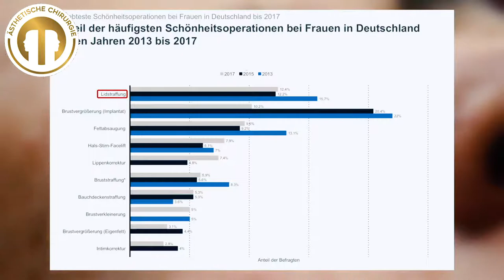Mc Aesthetics präsentiert die Lid-OP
Meryem B. aus München schreibt:,,Ich war noch nie so glücklich. Ich bin schon sehr früh in Kontakt gekommen mit der Überschüssigen Haut an meinen Augen und ich muss ehrlich sagen, das ich nie gedacht hätte das ich so schnell wieder fit bin und alles machen kann und das direkt nach der OP. Ich muss wirklich sagen, dass ist so super verlaufen und ich bin wie schon bereits gesagt sehr, sehr zufrieden.
Vielen Dank Mc Aesthetics’’